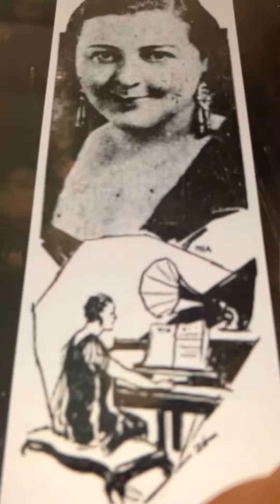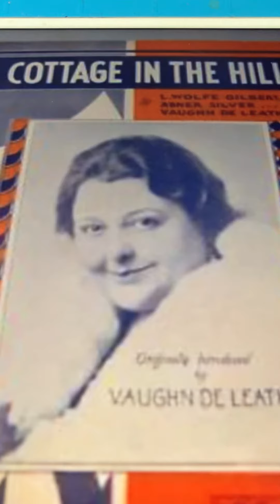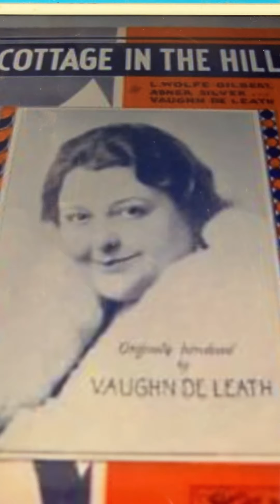Banana oil Vaughn De Leath 1925